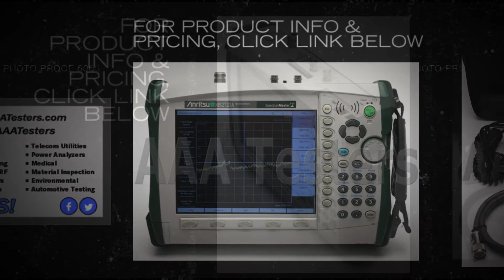Anritsu MS2721A HandHeld Spectrum Master Analyzer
The Anritsu MS2721A is the most advanced ultra-portable spectrum analyzer on the market, featuring unparalleled performance and size at a modest price. This is a high performance hand

New replacement AC power adapter for your Anritsu Spectrum Master MS2711B .